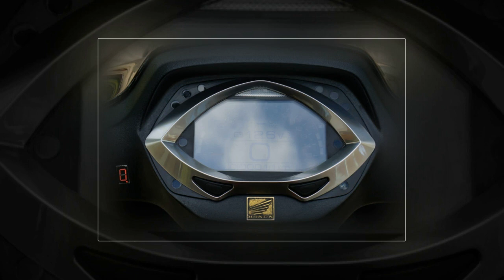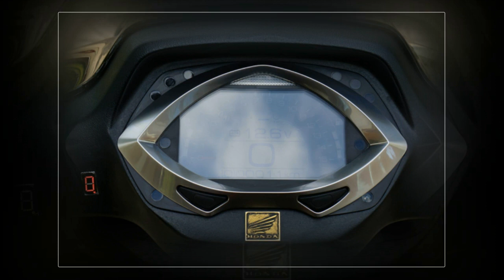Xe & Phong Cách 24h - Wave nhỏ lột xác hoàn toàn với nhiều công nghệ hiện đại.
Bản độ Wave nhỏ này mình đánh khá cao về chất lượng của chiếc đồng Koso. Một sản phẩm full TFT có giá bán đâu đó hơn 10 triệu đồng chưa bao gồm những chi phí phát sinh.